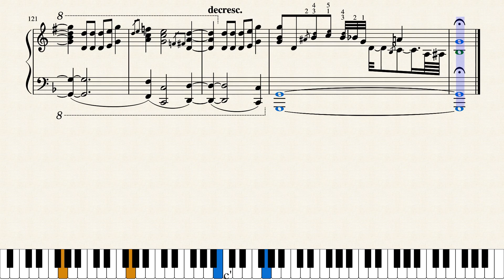Billy Joel - Last of the Big Time Spenders - Piano Accompaniment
This is a piano accompaniment of Billy Joel's rather unknown song Last of the Bit Time Spenders. I wrote it down as close as possible to what the piano plays in the song, so it's meant to be sung along with.

NOTICE: There are two different kinds of slurs in the sheet. One which links whole chords and the other one which links single notes. Only at the latter the key is meant to be held down. It looks a bit messy.
ALSO: The small notes within a chord should be played in piano, so the other note is dominant.